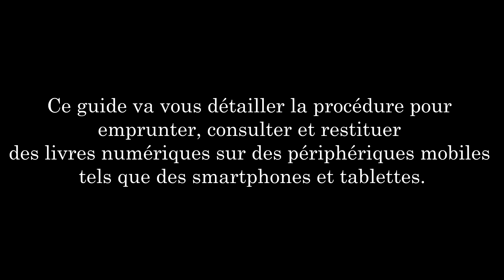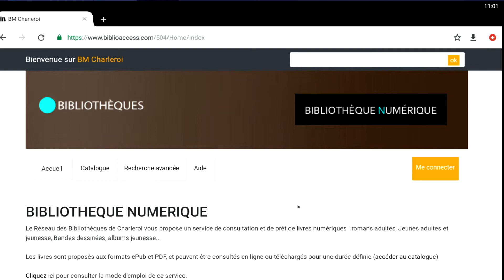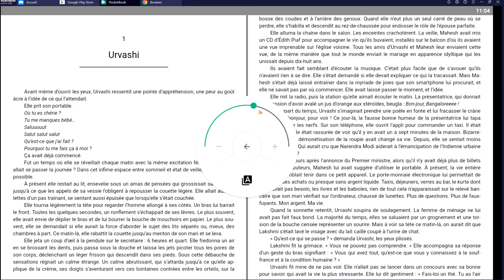Comment emprunter un livre numérique sur Smartphone et tablette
Ce qui vous détaille la procédure pour emprunter et restituer un livre numérique sur Tablette et smartphone.